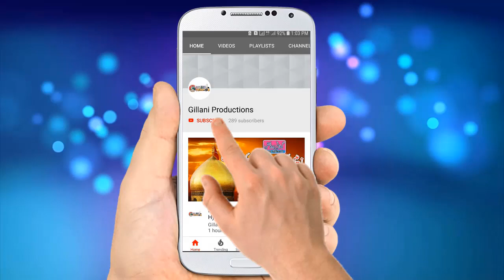Haal e Dil Kisko With Meda Ishq V Tu Kalam Khawaja Ghulam Fareed By Zahid Noor Qadri